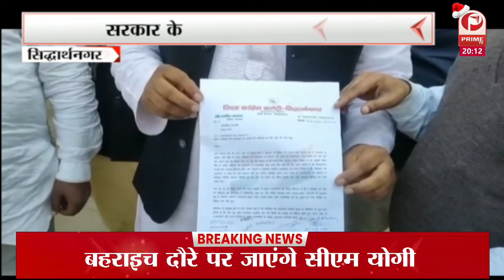पीएम मोदी कहते थे योगी जी एक काम करो मंदिर का निर्माण करो || Prime Tv